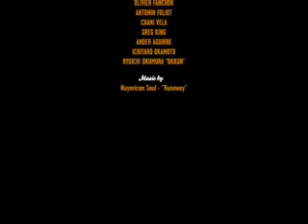A NOMAD POINT OF VIEW -EXTRA AND FLOW-2007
EXTRA AND FLOW FROM THE NOMAD VIDEO "A NOMAD POINT OF VIEW" 2007